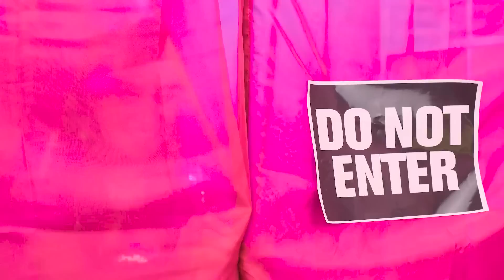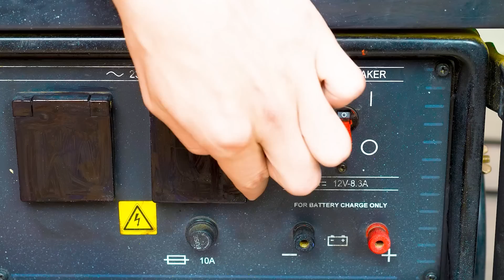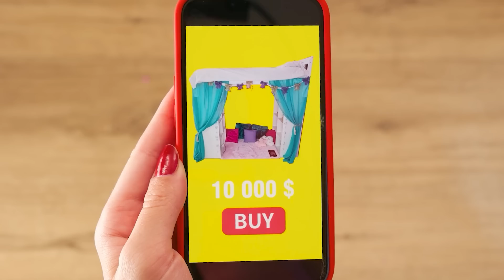Wednesday Addams | बिस्तर के नीचे गुप्त कमरे Fun Challenge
हमारी नई चुनौती का सामना करें! हमारे पसंदीदा नायक आज भाग ले रहे हैं!